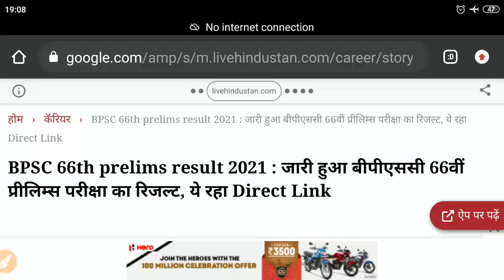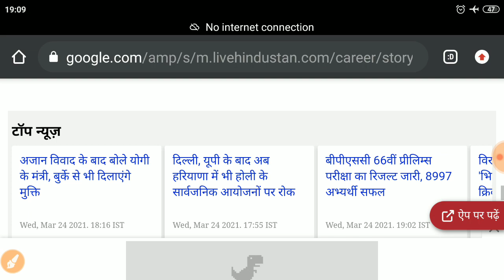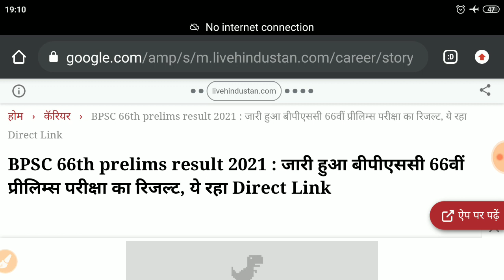66th BPSC PT RESULTS OUT !!!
66th BPSC PT RESULTS OUT !!!